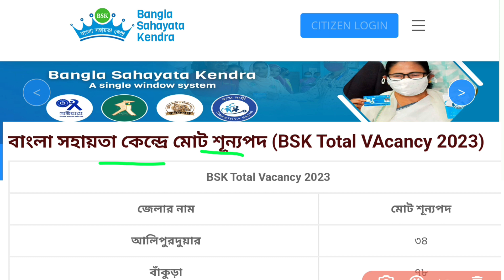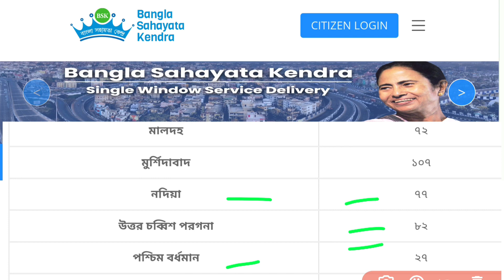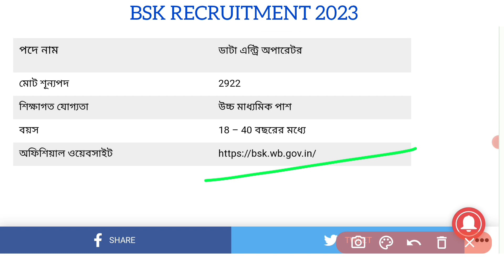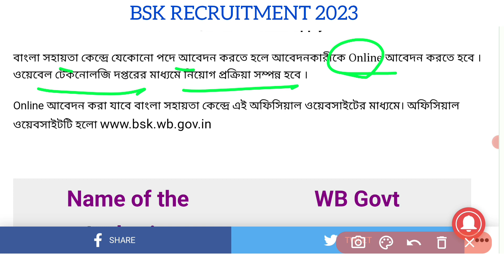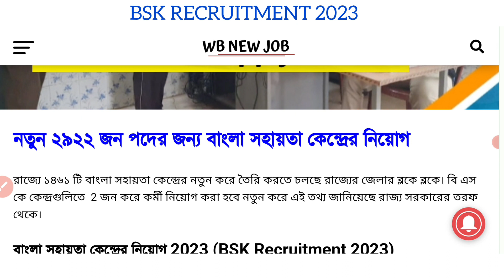bsk new update 2023 | bsk recruitment 2023 west bengal | bsk new update today